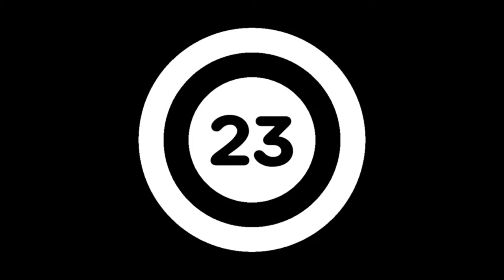In The Driver's Seat For A Saints Two-Round Mock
Ross and John are back to catch up some of the latest Saints news, but this episode is all about the draft. We're doing our own two-round mocks and will explain our picks and thought process for New Orleans.

2:58 Addition of Shemar Jean-Charles
5:26 Equanimeous St. Brown added to receiver room
9:12 Quarterback room crowded after Kellen Mond added
12:02 Why are we forgetting about Taysom Hill? Contract restructure talk
16:12 Top-30 Visits: Erick All, Rico Payton, MarShawn Lloyd
22:35 Malachi Corley, Marshawn Kneeland rising up draft boards
28:23 Ross' First-Round Saints Mock Picks
33:51 John's First-Round Saints Mock Pick
37:42 Ross' Second-Round Saints Mock Picks
43:40 Can Rashid Shaheed be a focal point for Klint Kubiak's offense?
45:27 John's Second-Round Saints Mock Picks
52:18 Braden Fiske hesitation?
54:47 Hard decisions in the 2nd Round, who we passed up
58:15 Jaylon Carlies as a sleeper?

Save $20 on your next sports event outing on SeatGeek with the code HENDRIX, good for your first purchase.

BetMGM has you covered for all of your sports betting needs. New customers can use the code LAGNIAPPE or SECONDANDSAINTS to get $150 in free bets after your first $5 bet.

Please gamble responsibly. Gambling problem? Call 1-800-GAMBLER.

FOCO is the official partner of Second and Saints.